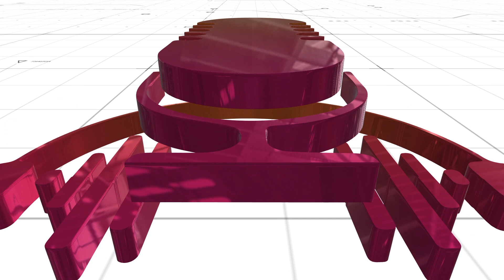ചൈനയുമായി രഹസ്യങ്ങള്‍ പങ്കുവെച്ചു; രണ്ട് യുഎസ് നാവികര്‍ അറസ്റ്റില്‍ | TOP TEN NEWS | MC News